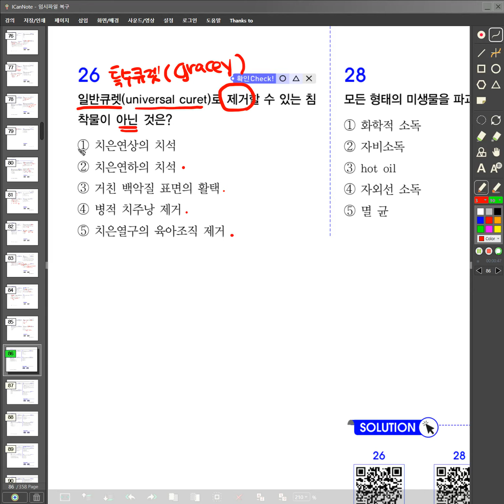치과위생사-2- 2- 26